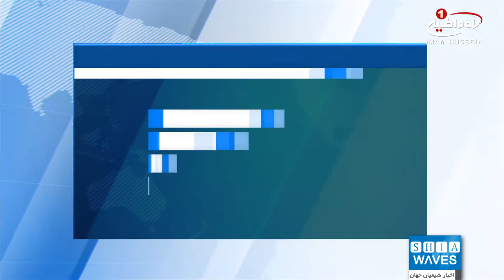دیدار نمایندگان دفتر مرجعیت شیعه با شیوخ عشایر بغداد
هیئتی به نمایندگی از دفتر مرجعیت شیعه آیت الله العظمی سید صادق حسینی شیرازی دام ظله در شهر مقدس نجف طی سفر به شهر بغداد با جمعی از شیوخ عشایر این شهر دیدار کرد.
به گزارش شیعه ویوز، این هیئت طی سفر خود با شیوخ عشایر آل ابو عامر، آل محی، آل بوعیادة و همچنین مسئول مرکز اندیشه اسلامی اهل بیت علیهم السلام، از مراکز مرتبط با مرجعیت شیعه دیدار و گفتگو کرد.
در خلال این دیدارها عشایر بر حمایت همه جانبه از مرجعیت شیعه و تبعیت از فرامین ایشان تاکید کردند.